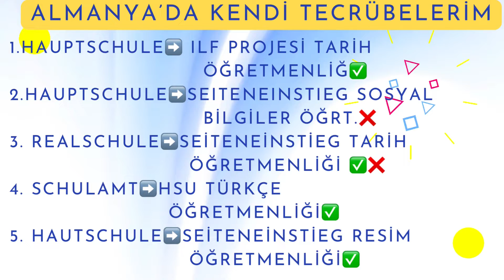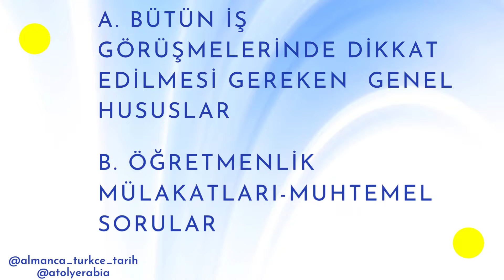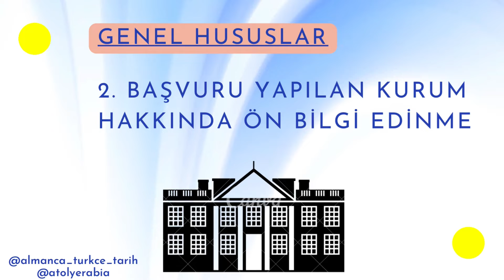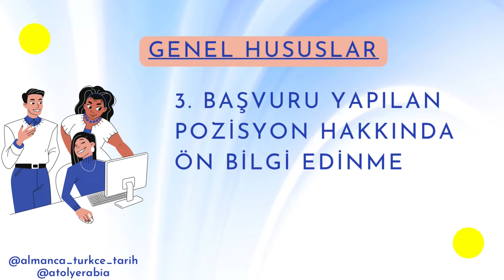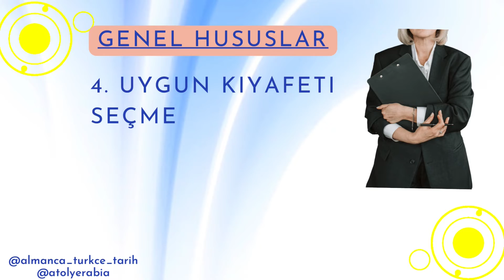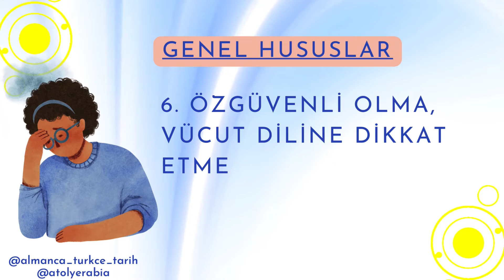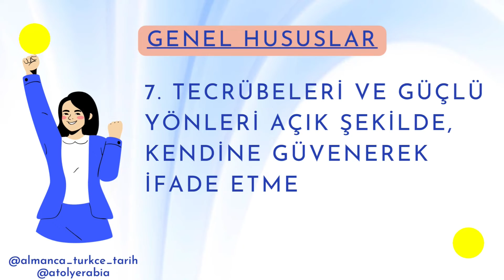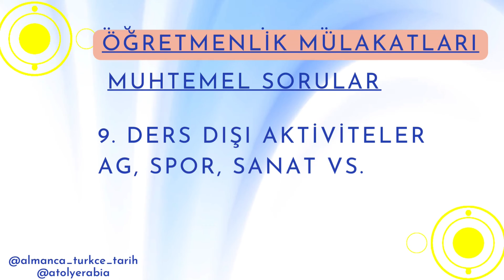ALMANYA'DA İŞ GÖRÜŞMESİ - ALMANYA`DA ÖĞRETMENLİK MÜLAKATI- Auswahlgespräch- Almanya`da Öğretmenlik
Almanya`da öğretmenlik süreci nasıl? Almanya`da öğretmen olmak icin ne gerekiyor? Öğretmenlik mülakatına nasıl hazırlanmalıyım? Almanya`da ögretmen olarak çalışabilir miyim? Almanya`da iş buldum, görüşmeye nasıl hazırlanmalıyım?